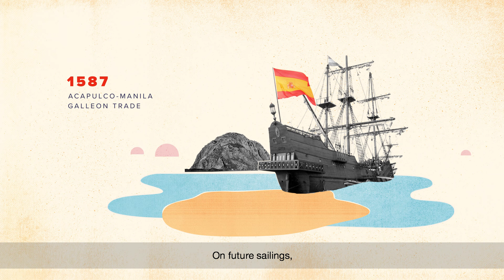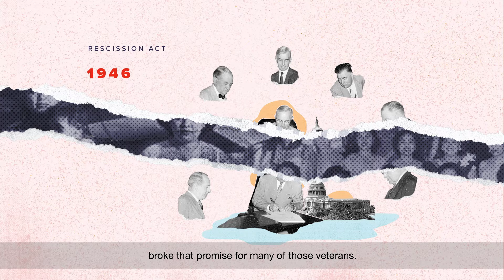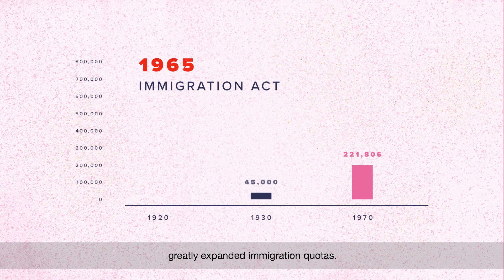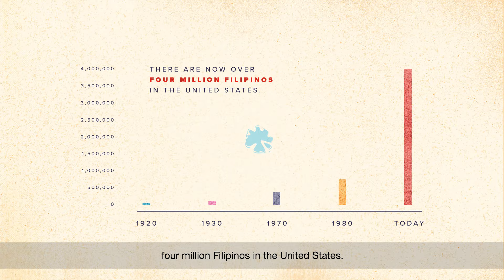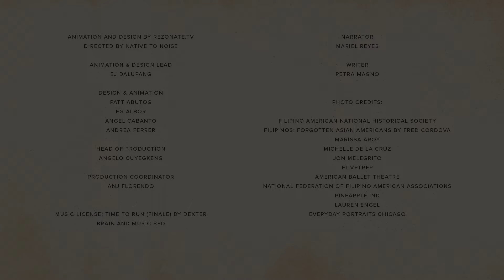A Filipino American Story Since 1587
We're excited to present "A Filipino American Story" - an animated video presenting the pivotal moments of courage, sacrifice, and triumphs of Filipino Americans since 1587 and how they paved the way for the current generation shaping the future today. This story is powered by NextDayBetter and AARP AAPI Community for Filipino American History Month.

- Timestaps -

00:00 Intro
00:04 Philippine colonization
00:35 The Arrival of the Spanish Galleons, colonization of the Philippines
00:55 The Forgotten War Philippine-American War
01:53 Filipino Laborers in the US & Resistance
02:50 US and Philippines as Allies for World War II
03:43 A New Wave of Migration
04:26 Filipino Immigrant's Fight for Equality
05:14 Telling the Filipino American History
05:37 Filipino American History Month (FAHM)
06:34 Credits

FOLLOW US for more Filipino American stories throughout Filipino American History Month. We will also share stories of Filipino American disruptors in a range of disciplines from community activism to tech entrepreneurship. These forward-thinking individuals are trendsetters, trailblazers, and problem-solvers in their respective fields, helping to push America and the Filipino American community forward through their leadership, creativity, and innovation.

To learn more about Filipino American history, please visit the Filipino American National Historical Society (FANHS)

We are deeply thankful to over 40 organizations and individuals who helped make this storytelling initiative possible.

Direction and Animation by Native to Noise and Rezonate